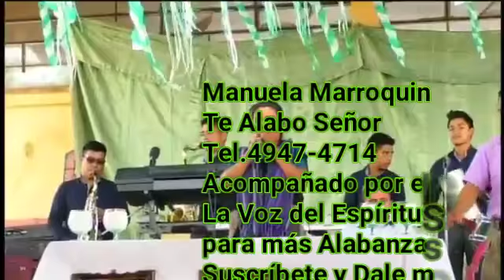Manuela Marroquin Te Alabo Señor (Alabanzas Católicas 100pre P.S.C.) Suscríbete Dale me Gusta